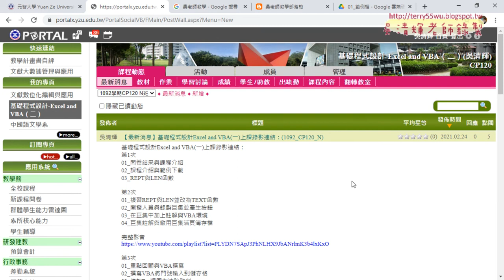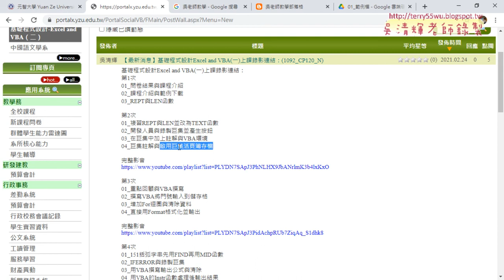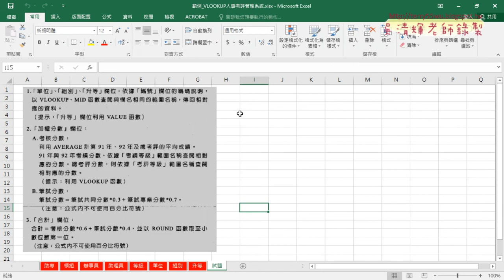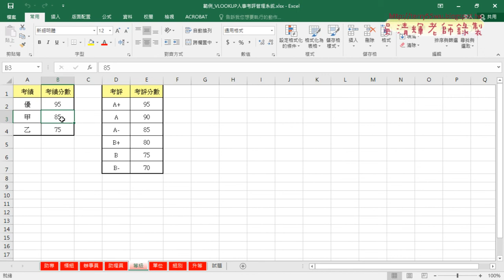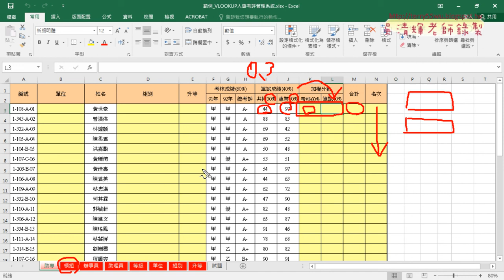01 上學習回顧與範例人事考評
2020基礎程式設計Excel and VBA(二)第1次

01_上學習回顧與範例人事考評
02_人事考評重點與就業心得
03_範例人事考評查詢單位組別升等
04_考核與筆試成績與排名

課程理念：
1.以循序漸進的方式, 透過詳細的說明和實用的50個Excel VBA範例,
2.進而解說EXCEL與資料庫的結合，甚至將EXCEL當成資料庫來使用，

上課用書：
Excel VBA一點都不難：一鍵搞定所有報表
作者： Excel Home
出版社：博碩
出版日期：2013/06/26
定價：380元

吳老師  110/3/4